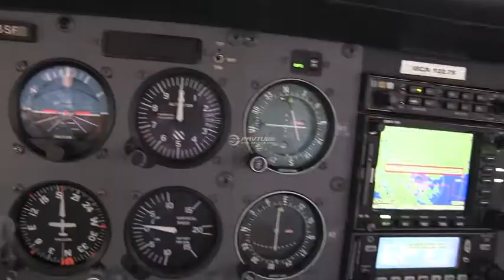N966MG fly over new orleans